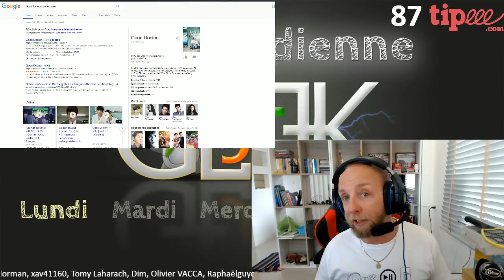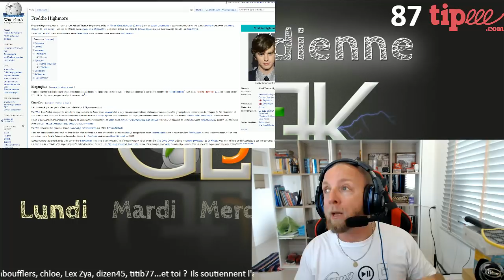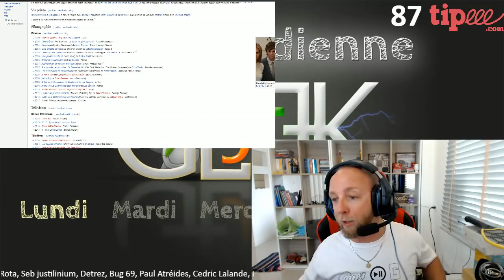The Good Doctor sur TF1 en Fr, le fils caché de Dr House ! JTG par GLG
TF1 va donc diffuser The Good Doctor par les shows Runners de Dr House, des similitudes qui ne s’arrêtent pas la, décryptage de cette série de l'été.